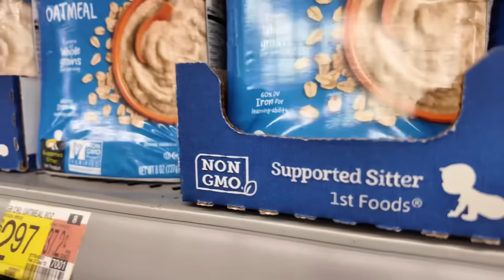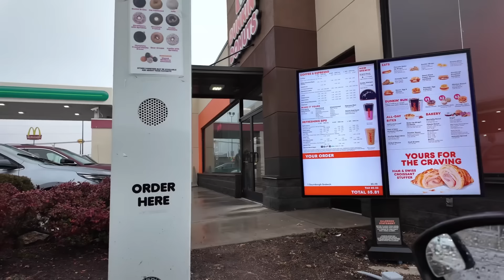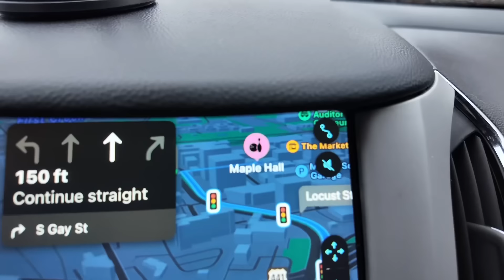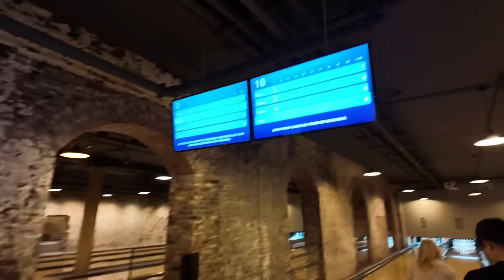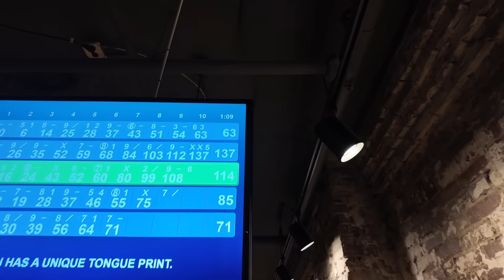BATES Family Event + RYKER’S FIRST TIME EATING🥰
Ryker tried eating for the first time and it’s the cutest thing ever!
Come along as we go bowling for the Bates Family’s Valentines couples dinner.

-Trace & Lydia